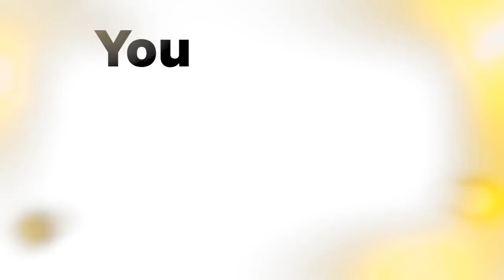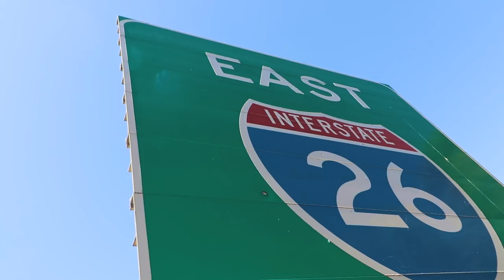Why "Skate Youtubers" are BANNED from the Skate Industry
Hope you enjoy this little conversation about my g's(:  This is another really fun day, lots of skateboarding because that's what makes the world go round (:  Thanks for tuning in humans it means the world.